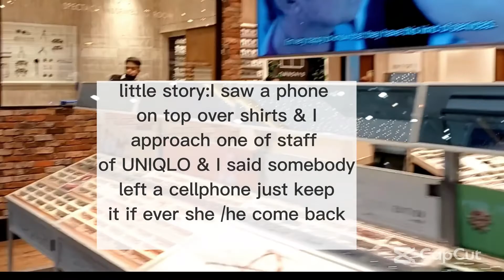SM TELEBASTAGAN I SAMA TAYO SA WORK NI MR NA DIN 🤣[sabay gala na din😁]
Hi,Pretty People! SM Telabastagan

Lovelots,
NoonaLoth